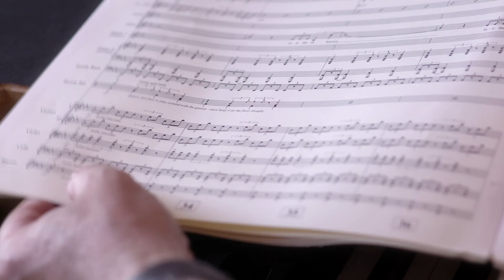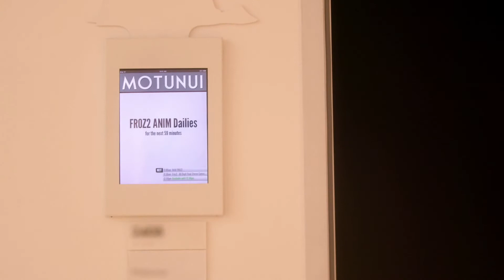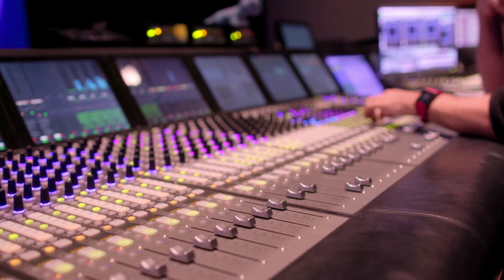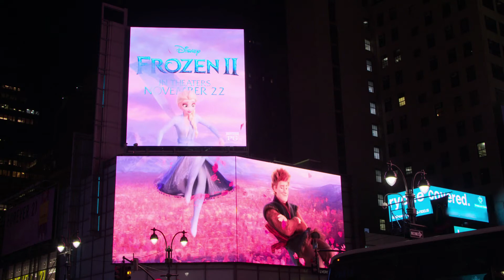Into the Unknown: Making Frozen 2 (Episode 6 - The World Awaits - Review, Breakdown & Reaction)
Disney's latest documentary series, Into the Unknown: Making Frozen II, is all up on Disney Plus. The sixth episode spans August-November and we finally listen to the final orchestration of Show Yourself and we arrive at the wrap party and the premiere itself. It's a great goodbye to the documentary (and we get to see some new people too)!

Bunches of people to talk to including Jennifer Lee, Chris Buck, Peter Del Vecho, Robert Lopez and Kristen Anderson Lopez, among others. We also get to see Idina Menzel, Kristen Bell, Josh Gad, and Jonathan Groff this time!

Links to my breakdowns and reactions for Into the Unknown - Making Frozen 2:

That's it for the Into the Unknown: Making Frozen 2 documentary! But it certainly won't be the end of Frozen/Frozen II content on the channel!

Microphone
Rode NT-USB Condenser Microphone